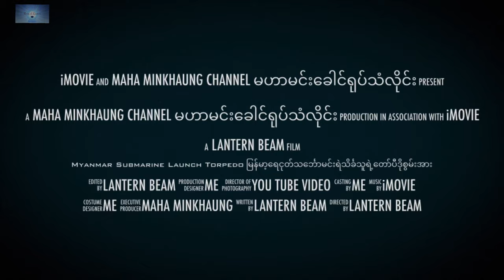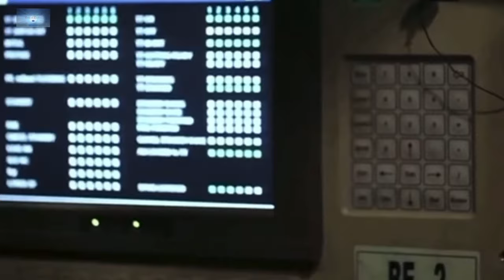Myanmar First Submarine Launched Torpedo မြန်မာ့ရေငုတ်သင်္ဘောမင်းရဲသိင်္ခသူရဲ့တိုက်ပွဲဝင်စွမ်းပကား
မြန်မာတပ်မတော်ရေ ရဲ့ရုရှားနိုင်ငံထုတ် Kilo Class ရေငုပ်သဘောင်္ကို တိုက်ပွဲဝင်လေ့ကျင့်ခန်းက three dimensional Navy  ရေပြာတပ်ကို အကောင်ထည်ဖော်ရာမှာ တိုက်ပွဲဝင်လေ့ကျင့်ခန်းများအတွက်လွန်စွာမှအသုံးဝင်လျက်ရှိ။

ျမန္မာတပ္မေတာ္ေရ ရဲ႕႐ု႐ွားႏိုင္ငံထုတ္ Kilo Class ေရငုပ္သေဘာၤကို တိုက္ပြဲဝင္ေလ့က်င့္ခန္းက three dimensional Navy  ေရျပာတပ္ကို အေကာင္ထည္ေဖာ္ရာမွာ တိုက္ပြဲဝင္ေလ့က်င့္ခန္းမ်ားအတြက္လြန္စြာမွအသံုးဝင္လ်က္ရွိ။

Myanmar first submarine Kilo class boat involved in fleet exercise 2020 which is looking at its own submarine fleet build up in the coming years, now likely to be useful for training purposes.